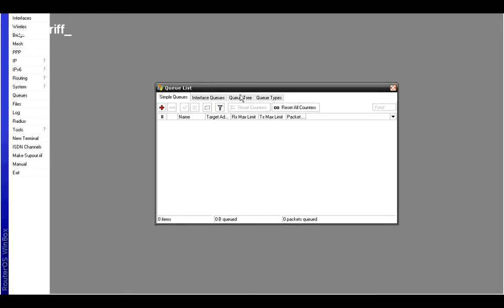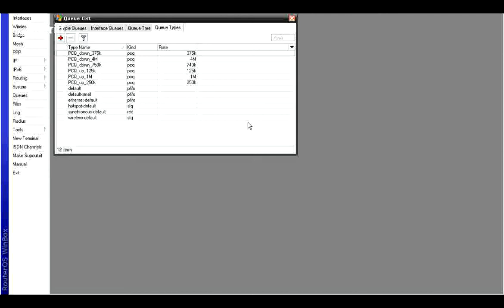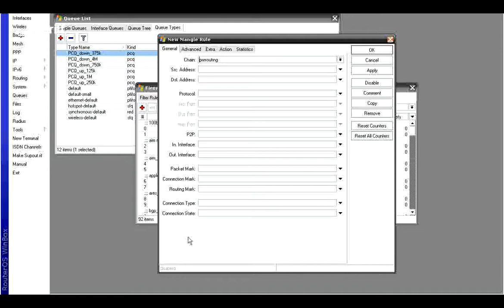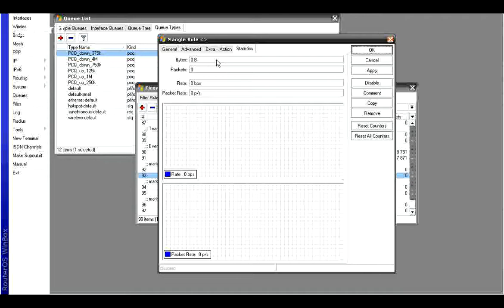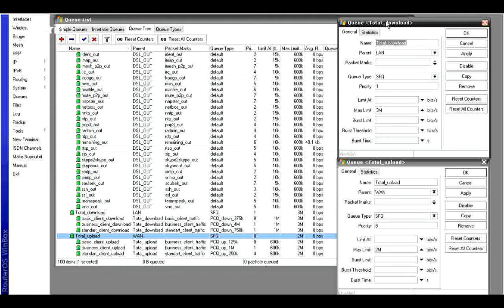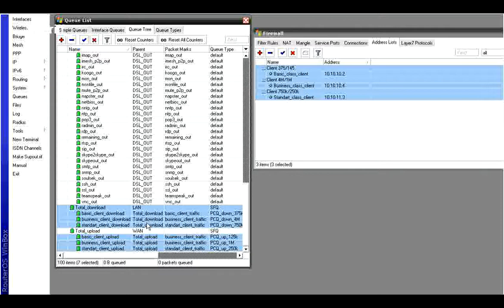Mikrotik - limits customer using PCQ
Basic limits ustomer from wiki